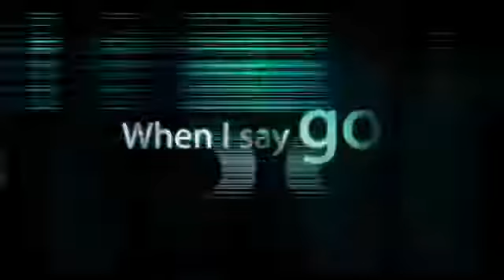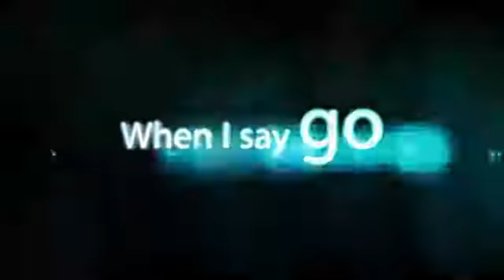Jennifer Lopez - Follow The Leader [lyric video]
Ouça Follow The Leader, parceria de Jennifer Lopez com os rappers Wisin & Yandel